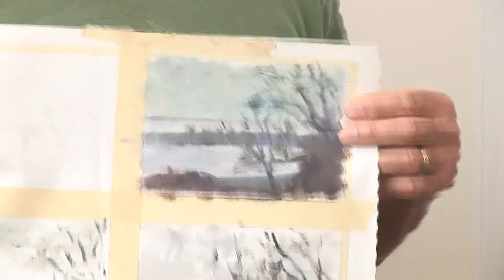Art For Life 003